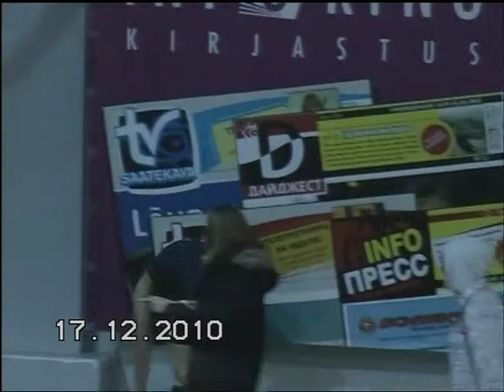Jõhvi linna lahtised noorte SV KJ 17.12.2011a . Ahtme